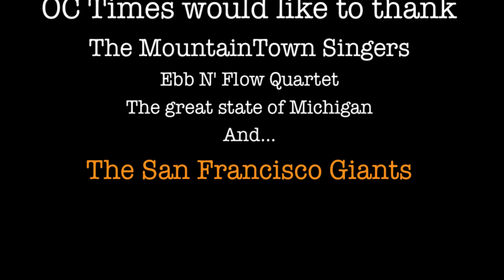OC Times - World Series Adventure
This is the story of four guys that made the spontaneous decision to skip their flights home from Michigan, and instead drive to Detroit to experience a once-in-a-lifetime dream: Seeing the final game of a World Series.